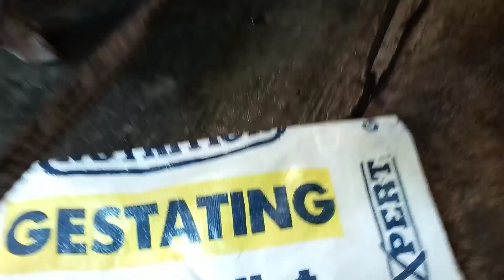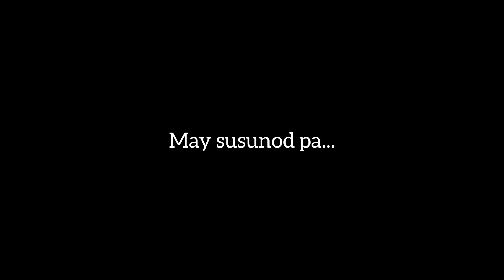ANO ANG MABISANG GAMOT PARA SA OVERDUE NA INAHING BABOY?